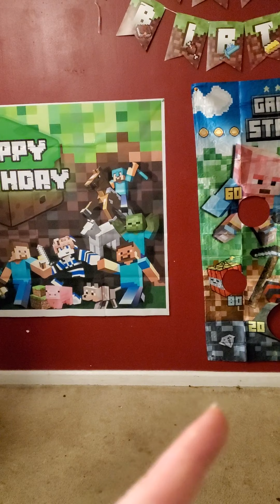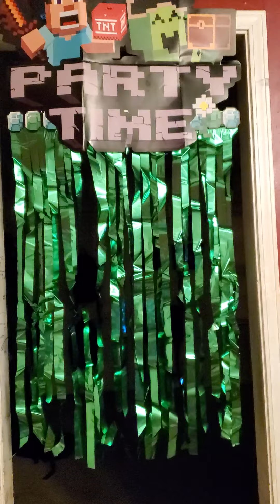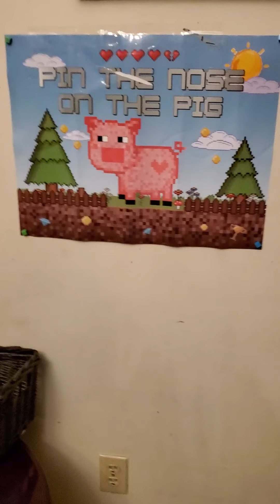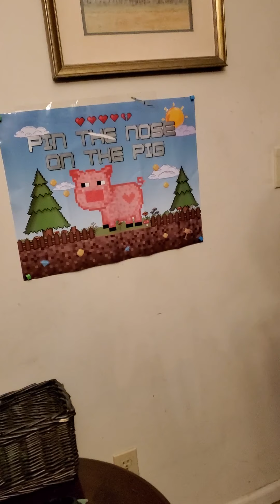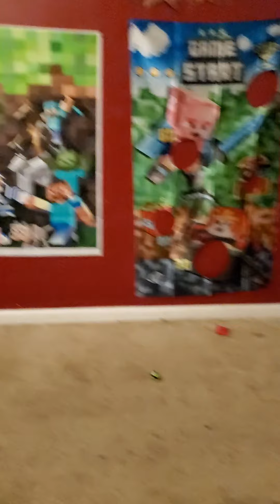Carter's 9th Birthday party! Checking out the fun party games!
I love this video so much! I had some wonderful friends help me make Carter's birthday EXTRA special by ordering some minecraft party games and boy did he LOVE it! we had sticky balls&darts w/a dartboard, "Pin the Nose on the pig", bean bag toss and a face cut-out minecraft photo prop! ALL of the kids absolutely loved it and they had fun playing all night! Carter was doing happy dances excitedly showing off how he won every game & how much fun he was having! And to think, just 2 days before I was actually worried his birthday wouldn't feel very special because I didn't have much at all. The great friends I have combined with Amazon prime & their super fast shipping and BAM! We had ourselves a PARTY! 🥳 HAPPY 9TH BIRTHDAY CARTER!

Special thank you to my sweet friends that helped make his birthday so special & one he won't be forgetting anytime soon! When he first saw the decorations and games his eyes got so wide and he kept saying "Oh my gosh Mama! Our house turned into minecraft!" It meant the world to me that yall cared so much💜

11/8/2021
Carter's 9th Birthday
(with his brothers Elijah (13yrs) and Liam (6yrs) with their friend Conor who came and spent the night)!